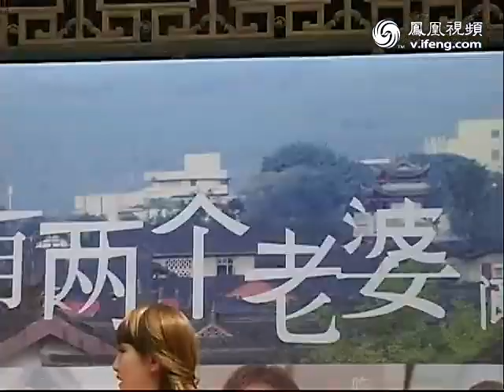网曝华少妻儿照片 华少出席活动忙澄清